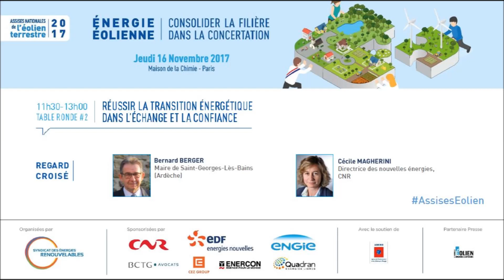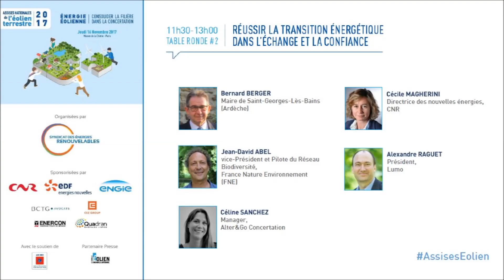Assises Nationales de l'éolien terrestre 2017 - Table Ronde 2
L’Etat a fixé à la filière éolienne un objectif ambitieux : doubler la puissance du parc d’ici 2023. Comment y parvenir avec l’appui de la population ? Quelles réponses objectives et scientifiques apporter aux questions des riverains ? Comment partager ces réponses sur le terrain ? Comment développer le dialogue en amont d’un projet ? Quelles nouvelles règles de concertation et d’information du public ? Le financement participatif ?

Regard croisé

Cécile MAGHERINI, Directrice des nouvelles énergies, CNR
Bernard BERGER, Maire de Saint-Georges-Lès-Bains (Ardèche)

Jean-David ABEL, vice-Président et Pilote du Réseau Biodiversité, France Nature Environnement (FNE)
Olivier MERCKEL, Chef d’Unité de l’évaluation des risques liés aux agents physiques au sein de la Direction d’évaluation des risques, ANSES
Alain NADAÏ, Directeur de recherches, Centre International de Recherche sur l’Environnement et le Développement (CIRED)
Alexandre RAGUET, Président, Lumo
Céline SANCHEZ, Manager, Alter&Go Concertation